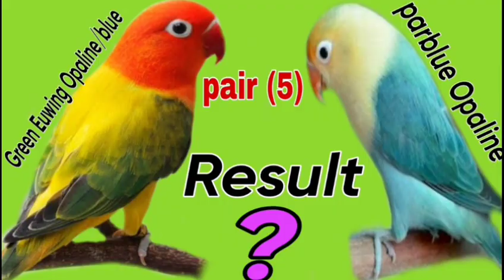How to produce parblue Euwing Opaline, green Euwing Opaline into parblue Opaline pairing result.